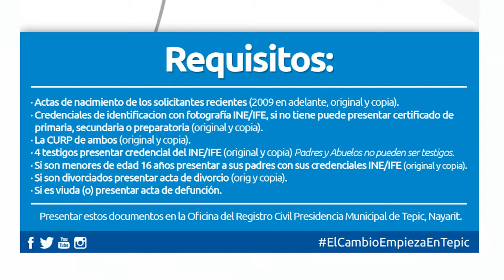Ayuntamiento de Tepic festejará a los enamorados con bodas gratis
El director del registro civil del Ayuntamiento de Tepic, Germán Macedo, informó que por indicación del presidente municipal Polo Domínguez, se llevará a cabo un matrimonio comunitario el próximo 14 de febrero, fecha en que los enamorados festejan su día, por ello se lanzó la convocatoria a la ciudadanía para que sean parte de este evento.